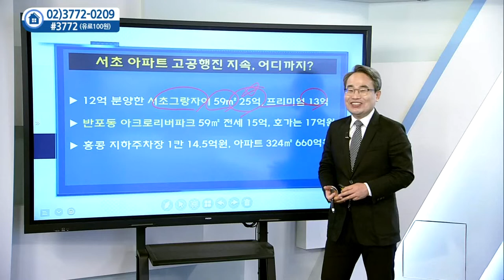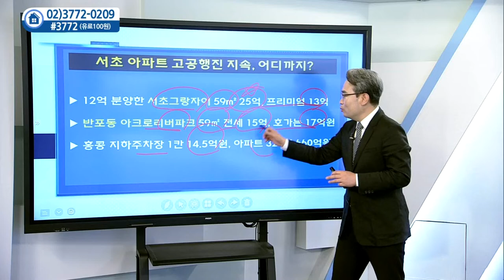서울 부동산 가격 상승세 언제까지 계속될까?_유재성부동산연구소 유재성 (20210609)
서울 부동산 가격 상승세 언제까지 계속될까?